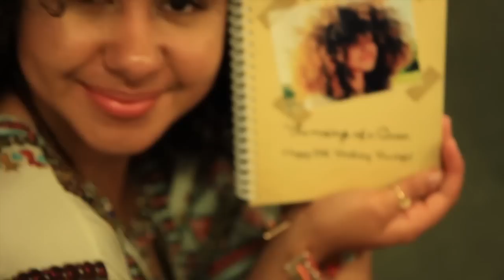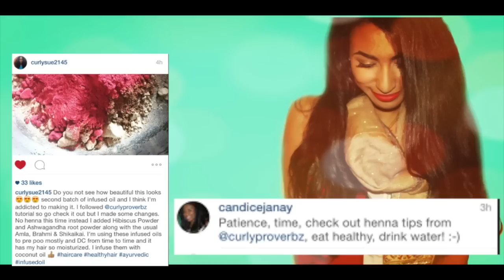OOTD attending WITJ show and meeting other youtubers - VLOG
Join me as I attend the UK natural hair show WITJ, as I meet other UK and US  youtubers and bloggers as well as followers. Oh and ofcourse I give you a lil ootd realness too.

Youtubers and Bloggers links